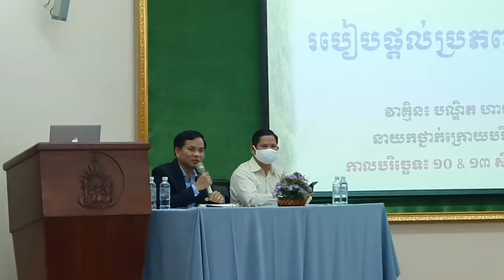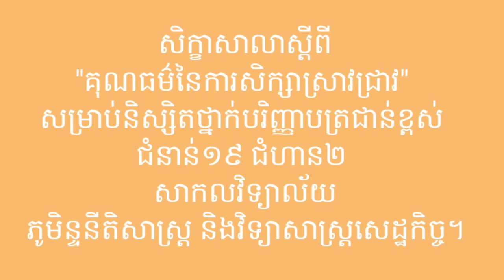សិក្ខាសាលា"គុណធម៌នៃការសិក្សាស្រាវជ្រាវ" សម្រាប់និស្សិតថ្នាក់Master ជំនាន់១៩ ជំហាន២ RULE